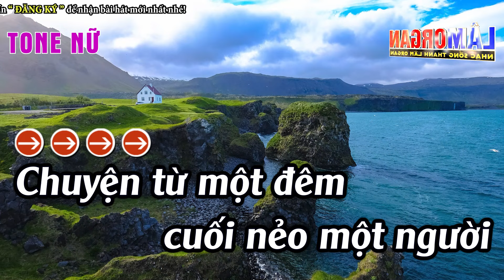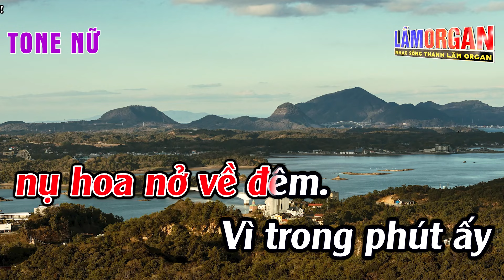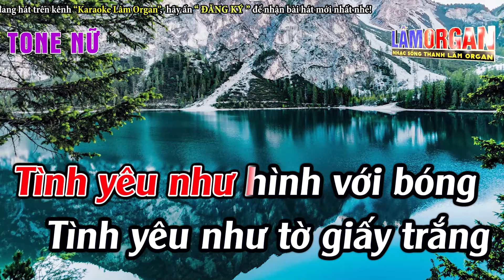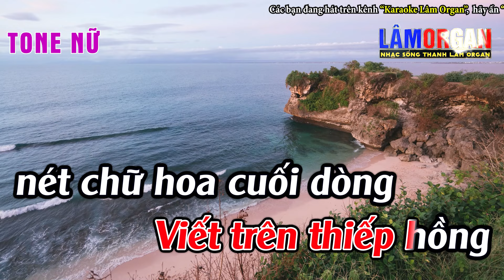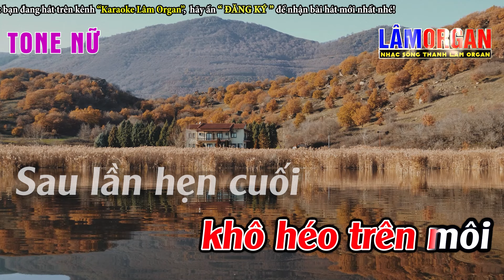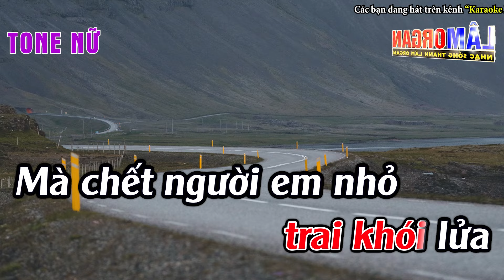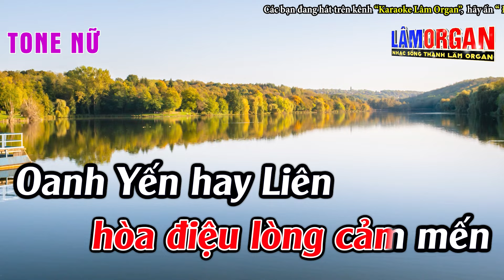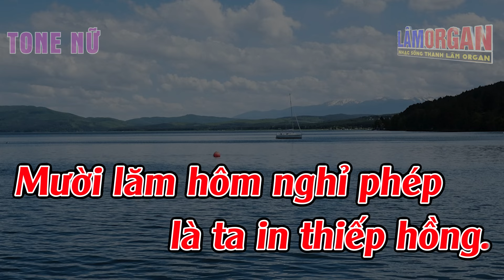Liên Khúc Bolero Tone Nữ Dễ Hát - Karaoke Hoa Nở Về Đêm - Karaoke Lâm Organ - Beat Mới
► Bài Hát ; Liên Khúc Bolero Tone Nữ Dễ Hát  -   Karaoke Hoa Nở Về Đêm  -   Karaoke Lâm Organ  -   Beat Mới